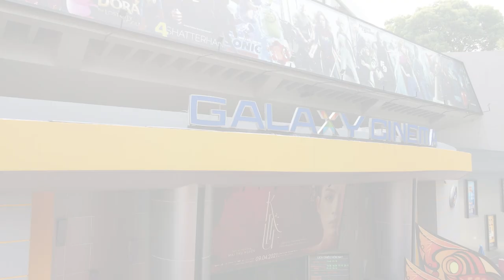BTS CÔNG CHIẾU PHIM KIỀU GALAXY NGUYỄN DU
OTalk Media là kênh truyền thông đa phương tiện kỹ thuật số toàn cầu OTalk Media còn là một Open Platform kết nối các kênh truyền thông nhiều quốc gia về khởi nghiệp, chuyển đổi số, tài chính số, giáo dục số, thương mại số; tạo nên một hệ thống thông tin liền mạch và nhanh chóng mang đến sự kịp thời về thông tin; một tài sản không thể thiếu của bạn trong kỷ nguyên số.
A Product of OTalk Media:
- OTalk TV
- OTalk Conference
- OTalk Magazine
- OTalk Chat
▶️  Xem thêm thông tin tại
© Bản quyền thuộc về OTalk Media